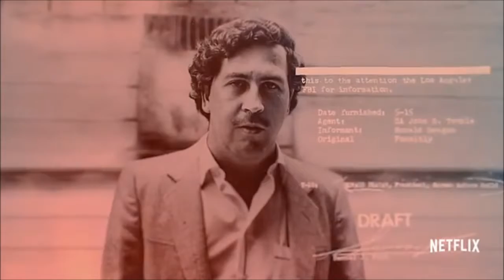Hip-hop/Trap Free beat Narcos theme